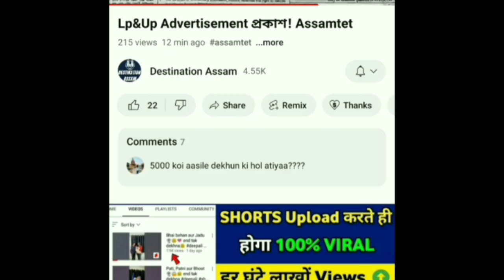Very Good News| আজি প্ৰকাশ পালে LP, UP,GT আৰু PGT শিক্ষক পদৰ বিজ্ঞাপন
Assamtet, lpup